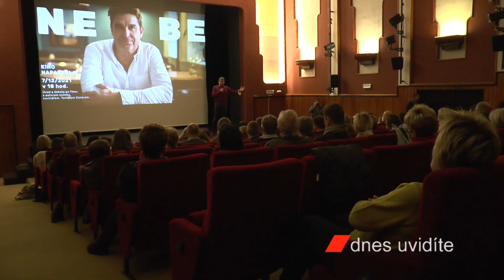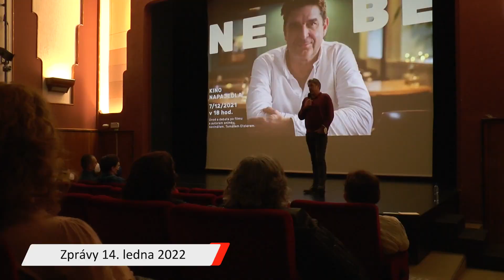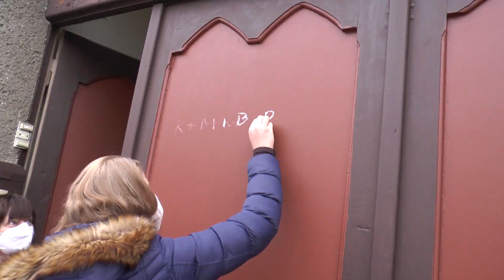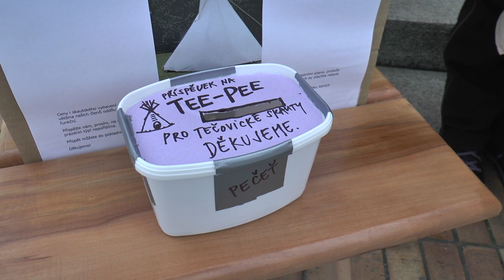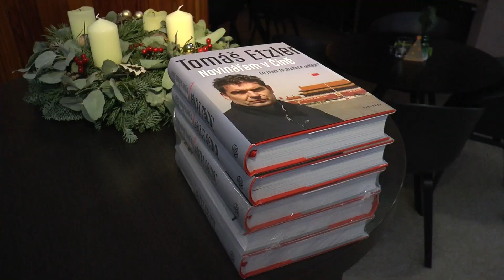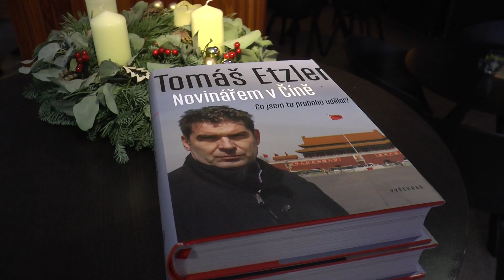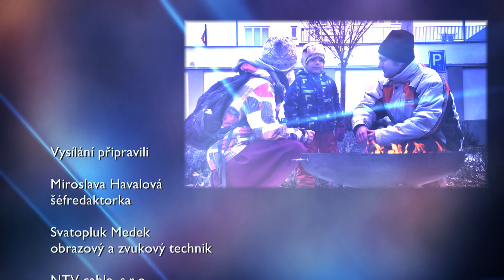Napajedla - Vysílání NTV cable 14.1.2022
- Po roční odmlce se do ulic města vrátily skupinky tří králů, které svým
koledováním vybíraly příspěvek pro lidi v nouzi.
- K napajedelským skautům, kteří rozdávali Betlémské světlo, si pro plamínek
z Betléma přišly desítky lidí.
- Sál kina v Napajedlích hostil známého českého novináře Tomáše Etzlera a jeho dokument o životě obyvatel současné Číny.
- V rámci nového cyklu besed v sále kina přijede do Napajedel vědec, cestovatel a fotograf Petr Jan Juračka.
- V mnohých rodinách se Vánoce slaví až do Hromnic, tedy do 2. února a tak si je díky vánočnímu koncertu Domu dětí a mládeže, prodloužíme i my.